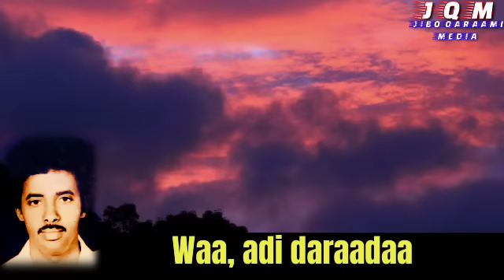muuse ismaaciil qalinle HEESTII: daa,uus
jibo_qaraami_media